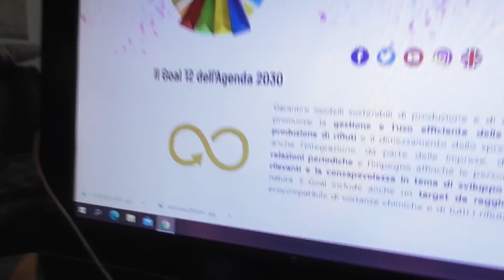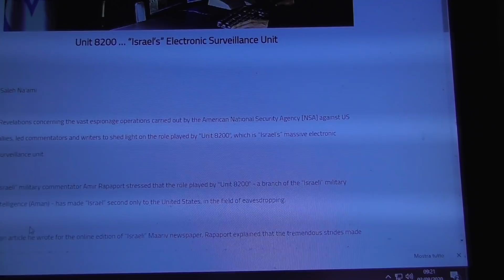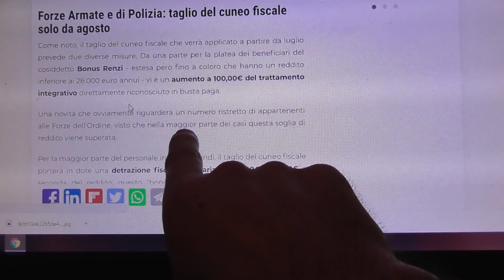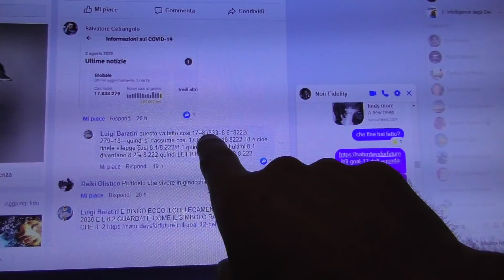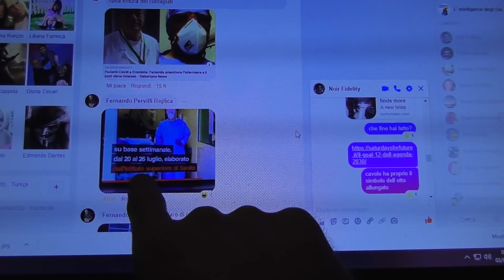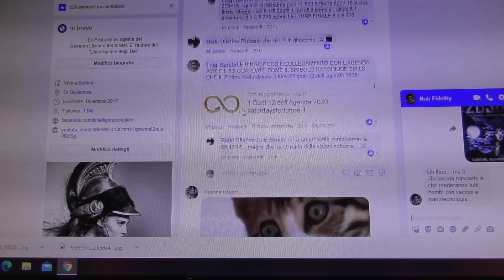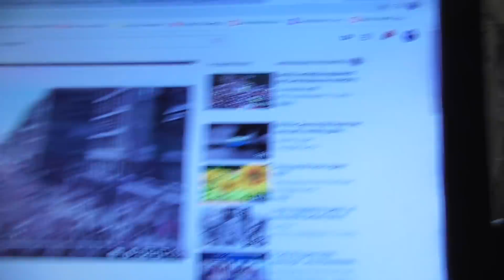Il Simbolo Dell' Agenda 2030 e' il codice 8.2 (infinito e ouroboros)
Il Goal 12 dell'Agenda 2030

Guerra soft: Unità 8200 ... Unità di sorveglianza elettronica "israeliana"

Forze Armate e di Polizia: gli effetti del taglio del cuneo fiscale si vedranno solamente ad agosto

Rinnovo del contratto Forze Armate e di Polizia: aumento di 80,00€ medi e lordi, c’è l’accordo. Gli aumenti beneficeranno di una tassazione agevolata.

Il presidente della Repubblica si rivolge a chi chiede “più libertà” e a chi crede che l’emergenza sia finita ricordando che fino a 4 mesi fa i morti in un solo giorno erano 800: “Altrove il rifiuto o l’impossibilità dei comportamenti che ci fanno guardare al futuro con più fiducia provoca drammatiche conseguenze”

+ S-Veglia non dormire +

UNISCITI ALLA RESISTENZA, ci riuniremo tutti insieme al lancio del PORTALE DI SCAMBIO LAVORO:  ILBHARAT al Centro Congressi Abruzzo 5 e 6 settembre 2020.